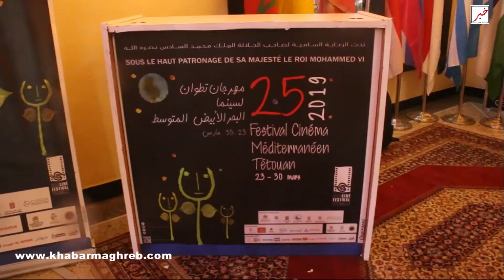مهرجان تطوان : حضور أوجه سينمائية بارزة و السينما الفلسطينية ضيفة شرف في الدورة الخامسة و العشرين